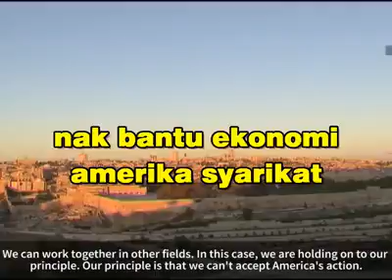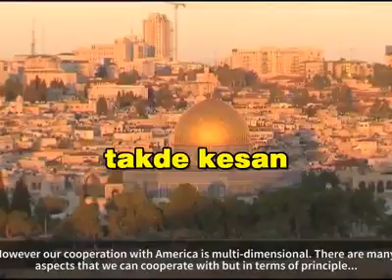12 December 2017